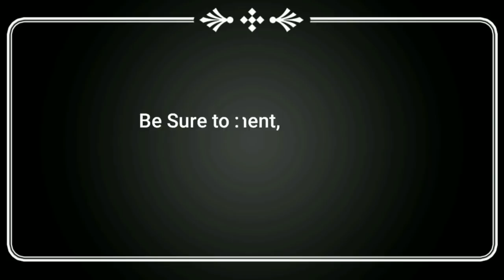ਤਾਜ਼ਾ ਖ਼ਬਰ! 1 ਸਤੰਬਰ ਤੋਂ ਹੋਣਗੇ ਅਨਲੌਕ 4.0 ਖੁੱਲਣਗੇ ਸਕੂਲ ਤੇ ਕਾਲਜ?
Govt of india release lockdown 4.0